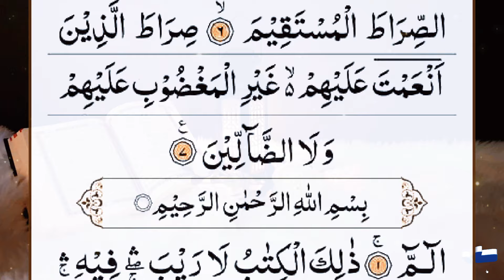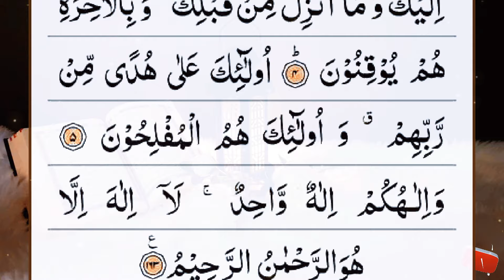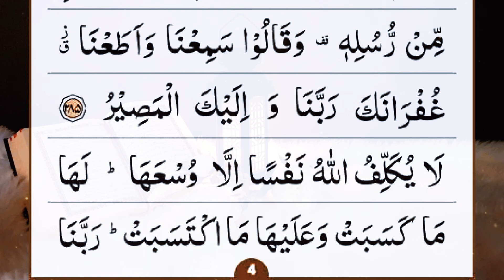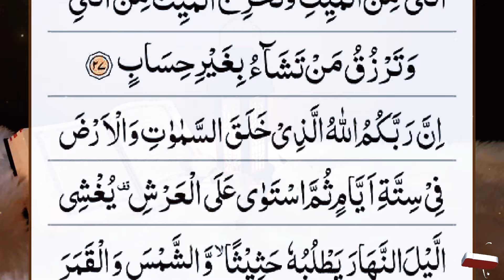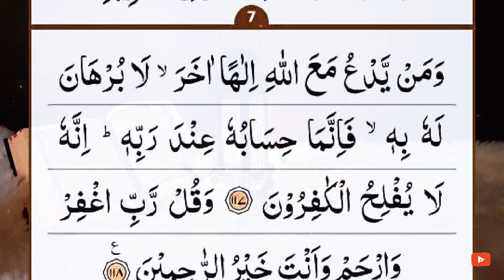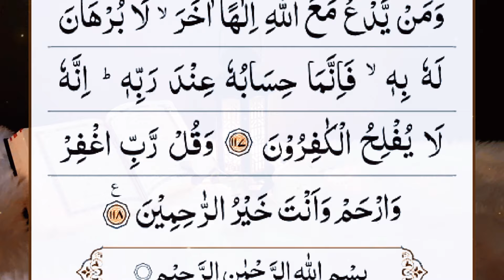Manzil Dua | منزل | Cure and Protection from Black Magic, Jinn, Evil Spirit Possession | Ep-225